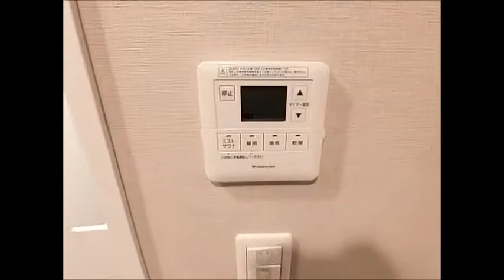ジ・アーバネックス南堀江公園通り （西区南堀江２丁目）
☆ジ・アーバネックス南堀江公園通り・↓物件詳細↓☆　3LDK　73.94㎡
（↑リンクが切れている場合は、成約済みですので御了承ください）

☆ジ・アーバネックス南堀江公園通り・マンション概要☆

※お問い合せ・ご相談はこちら
 フリーコール　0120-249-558　（ニシク　ゴーゴー　エイト）